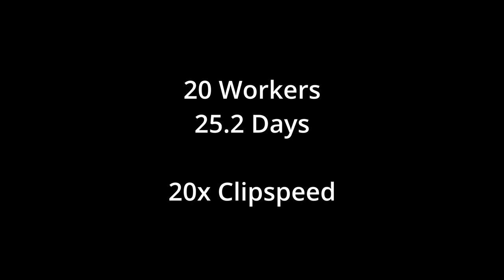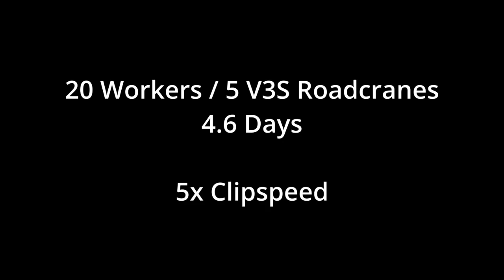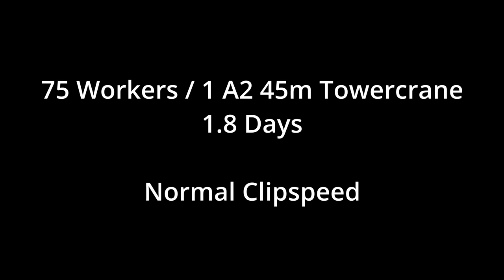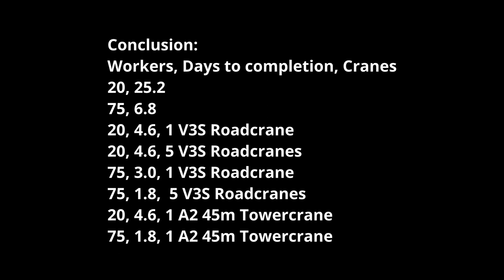Crane speed Test 2, Workers and Resources s0e02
Each crane speeds up the workers on the construction site by a factor of 5.5x. It makes no difference which crane is on site. In addition, cranes stack their number of supported workers up, so 3 V3S Rodcranes are roughly the same as on A2 Towercrane. This video demonstrates this.

The speed level of the crane determines, how many workers get the speed bonus.

Big thanks goes to Slavomír Kysel!

.::: Chapters :::.
00:00 20 Workers, No Crane
01:38 75 Workers, No Crane
03:04 20 Workers, 1x V3S Roadcrane
04:04 20 Workers, 5x V3S Roadcranes
05:08 75 Workers, 5x V3S Roadcranes
06:58 75 Workers, 1x V3S Roadcrane
07:40 20 Workers, 1x A2 Towercrane
08:43 75 Workers, 1x A2 Towercrane

Tested on version: 0.8.8.13